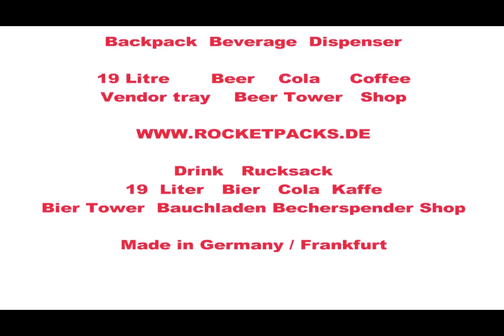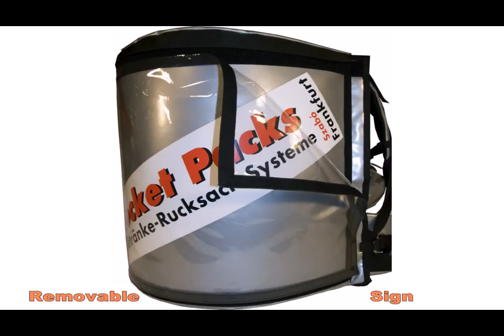équipement de distribution